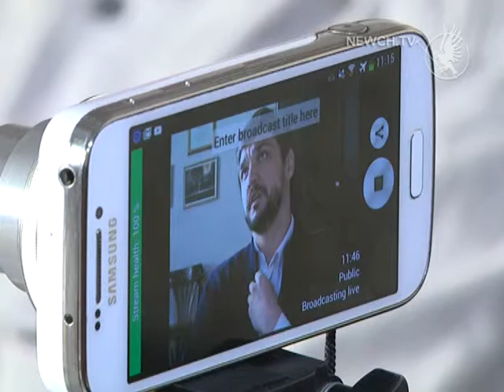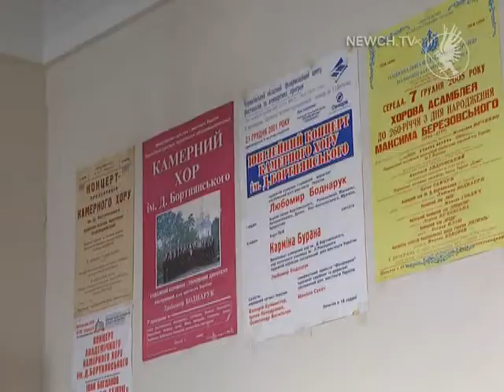Камерний хор готується до ювілею | Телеканал Новий Чернігів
Які прем’єри чекають чернігівців?